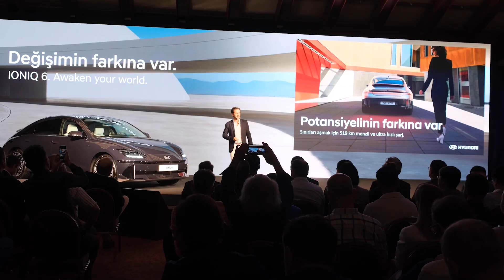Ne Söylediler? Aerodinamik Elektrikli IONIQ 6’nın Öne Çıkan Detayları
Elektrikli mobilite dünyasında yeni bir çağın kapılarını aralayan, tamamen elektrikli IONIQ 6 modelimiz Türkiye’de fazlasıyla ilgi gördü.

Türkiye'deki otomobil tutkunlarını ve basın mensuplarını bir araya getirdiğimiz basın lansmanımızda davetlilerimiz IONIQ 6’nın öne çıkan özelliklerini bizlerle paylaştılar.

Sürdürülebilirliği ve teknolojiyi bir araya getiren IONIQ 6 hakkındaki öne çıkan yorumları dinliyoruz.